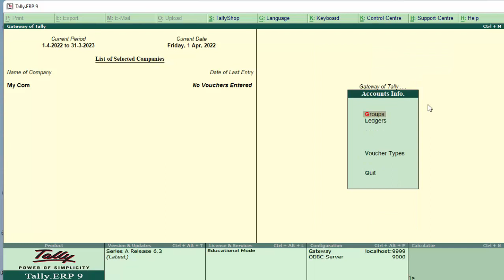Short cut key in Tally erp-9@COMPUTEREXCELSOLUTION